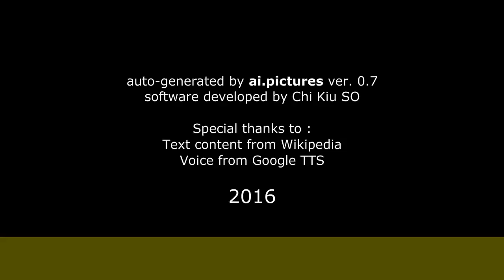Jean-François Adam - Biographie